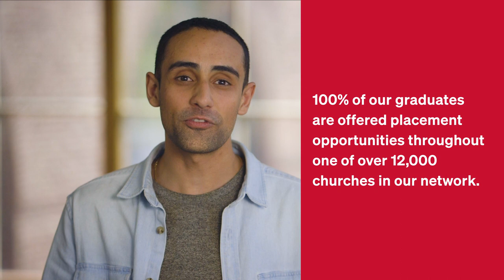Learn More About Highlands College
Located in Birmingham, AL, Highlands College is a Biblical higher education institution that exists to supply the church with leaders of character and competence to fulfill the Great Commission. Our mission statement is Luke 10:2, which states, ""the harvest is plentiful, but the workers are few."" Because the harvest is plentiful, we need more workers. At Highlands College, we educate, equip, and empower to be the hands and feet of Jesus through living lives of eternal impact.

Highlands College is a biblical higher education institution located in Birmingham, Alabama that exists to train the next generation of leaders with the competence, character, and spiritual maturity needed to lead lives of eternal impact and make a difference.

Preview Day is the best way to see Highlands College! Join us on campus for the next Preview Day

Have questions about Highlands College? Contact the team